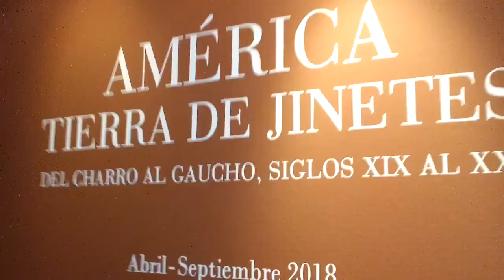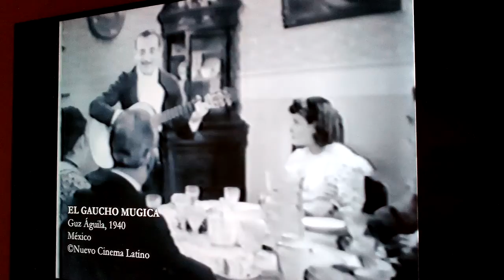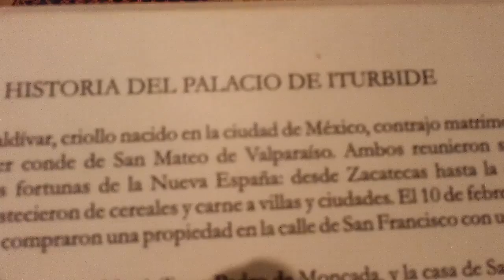21 OCT 2018 CDMX-11